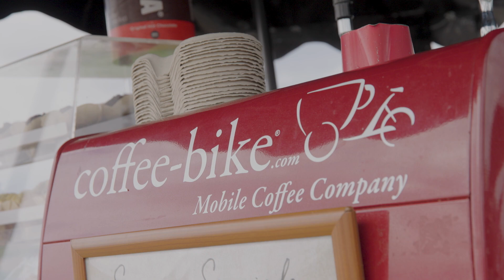Legend: Jens Voigt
Jens Voigt was the boss of the breakaway when he was a professional cyclist. Bernie Eisel travels to Berlin to meet up with Jens, and visit the places that influenced Jens' life and career.